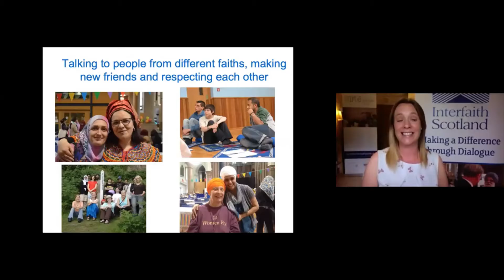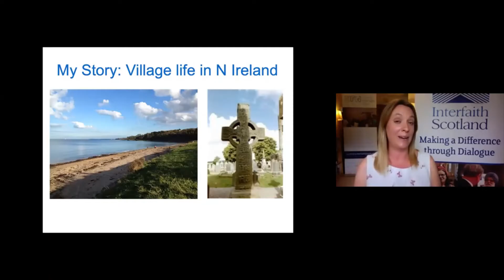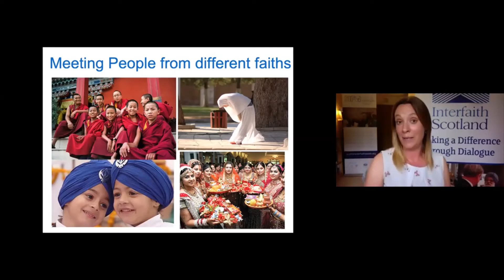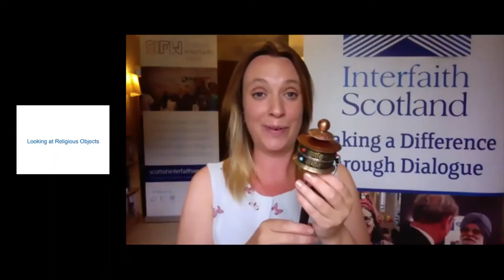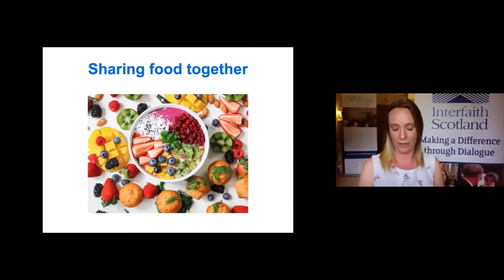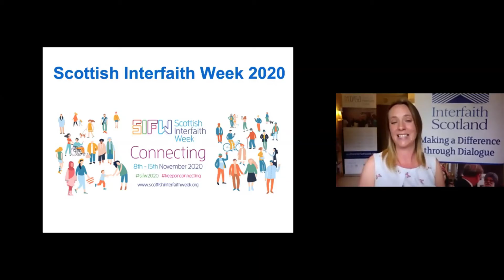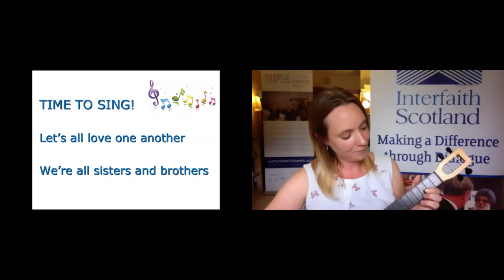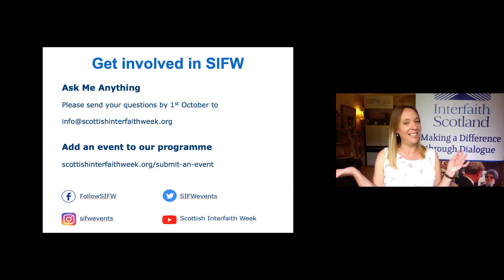SIFW primary school video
A video resource about Interfaith and Scottish Interfaith Week for primary school teachers to use.